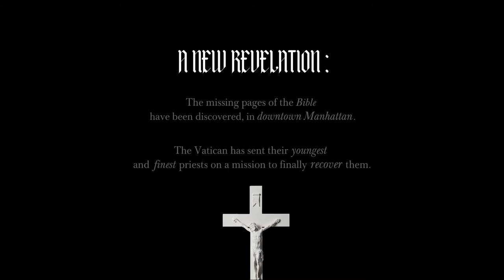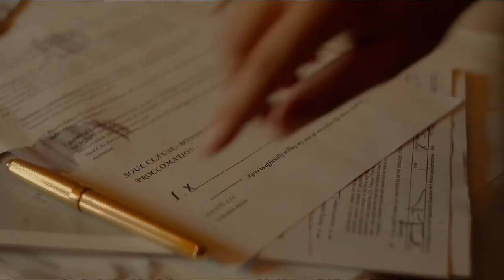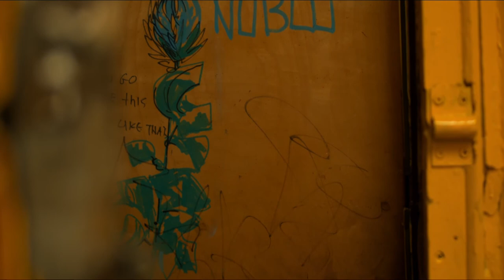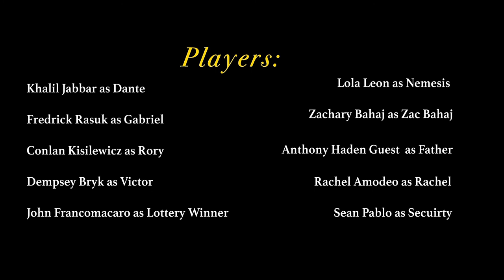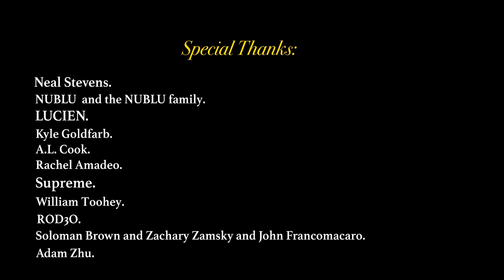BRIEF STORY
A brief tale about two brief cases, with two fates and the sinister/holy characters surrounding them.

CREDITS

Written and Directed by:
Rick Rocha

Director  of  Photography:
Julian Bass

Executive Producers:
Rick Rocha
Julian Bass
Olmo Schnabel
Grear Patterson

Players:
Khalil Jabbar as Dante
Lola Leon as Nemesis
Conlan Kisilewicz as Rory
Dempsey Bryk as Victor
Fredrick Rasuk as Gabriel
John Francomacaro as Lottery Winner
Zachary Bahaj as Zac Bahaj
Anthony Haden Guest as Father
Rachel Amodeo as Rachel
Sean Pablo as Security
William Toohey as Bob
Cass Lilien as Lucy
Atticus Jones and Adam Zhu as Young Ministers
G. Charles Ramsey as Whistling Henry
Zachary Zamsky as Bartender
Zalmai Levrat, Jake Paleo, Gabriela Gallo and Adam Zhu as the Three Knock Bar Patrons.

Production and Crew:
Edited and Pickup Shot by: Matt P. Jones
First Assistant Camera and Gaffer: Max Macanow.
Sound Operator and Sound Mixer: Nico Osborne.
Lighting by:Julian Bass.
Production Assistant, Assistant Director and Props: Nicole Tucker.
Costumes,Props and Set Design by Rick Rocha.
Pyrotechnical Assistance by Nico Osborne and Nicole Tucker.

Original Soundtrack by:

Justin Fossella: Drums and Percussion.
Ben Cohen: Organ, Flute, Clarinet, Tenor Saxophone and Piano.
Isaiah Barr: Alto Saxophone. Gabriel Section.
Max Beirne-Shafer: Bass Guitar.
Henry Munson: Guitar and Stand up Base.
Soundtrack Composed by: Justin Fossella, Rick Rocha, Isaiah Barr, Ben Cohen, Henry Munson, Max Beirne-Shafer and Arsun Sorrenti.
Conducted by: Rick Rocha and Arsun Sorrenti.

Graphics, Titles and Poster by: Kentaro Tomoi.

Special Thanks:
Neal Stevens.
Nublu and the NUBLU family.
LUCIEN.
Kyle Goldfarb.
A.L. Cook.
Rachel Amadeo.
Supreme
William Toohey
ROD3O.
Soloman Brown and Zachary Zamsky and John Francomacaro.
Adam Zhu.